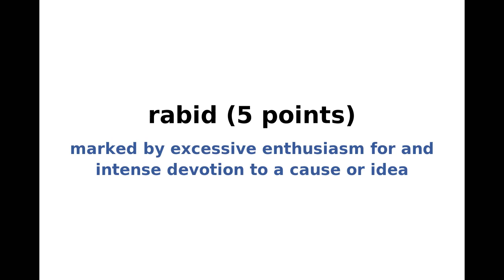New York Times Spelling Bee Solution and Answers for April 21, 2020